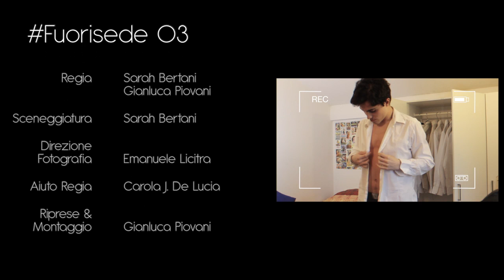Fuorisede - 1x03 - Antonio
Terzo appuntamento con i nostri coinquilini! Questa volta osserviamo da vicino Antonio e le sue plurime camicie bianche.